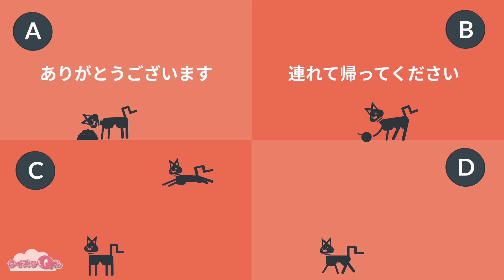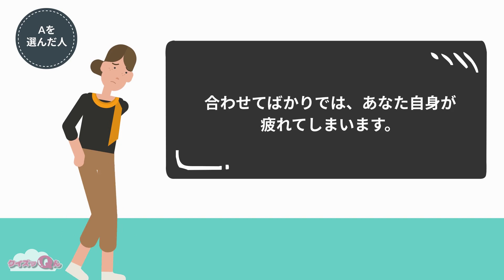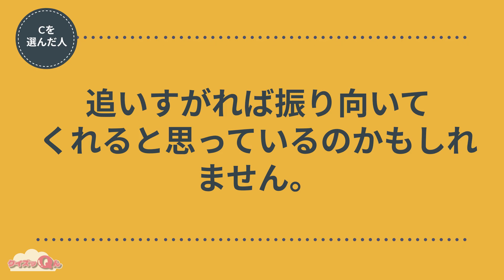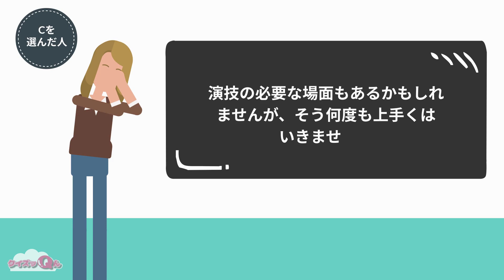🔮心理テスト🔮直感で選んでみて！あなたの恋愛に対する甘えや執着心が分かります！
今回は、恋愛にまつわる心理テストです。
捨て猫がいたので、あなたは持っていたパンをあげました。
すると猫が何か言いたげに鳴きました。どのような意味で鳴いたのでしょうか？

A：「ありがとうございます」
B：「連れて帰ってください」
C：「捨てないでください」
D：「里親に出してください」

この心理テストでは、あなたの恋愛に対する甘えや執着がわかります。
深層心理において捨て猫は「相手に対する甘えや執着の表現」を意味しています。
優しくしてくれる異性や恋人に対して、どのような反応を示したかにより、あなたの甘えを探ります。

自分でも無意識のうちに執着してしまっている可能性もありますよね。
恋を順調にいかせるためにも自分がどのタイプなのか是非チェックしてみてください♪